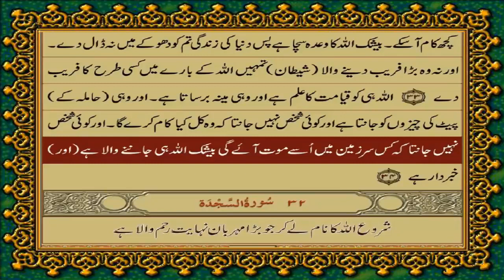31 SURAH LUQMAN JUST URDU TRANSLATION WITH TEXT FATEH MUHAMMAD JALANDRI HD THE MESSAGE OF GOD